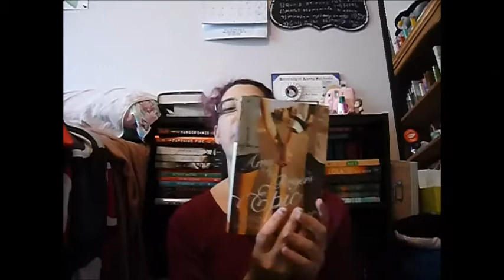Amazon Book Haul/Unboxing!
Hey everyone! Here are some books I recently ordered from Amazon.com! : )